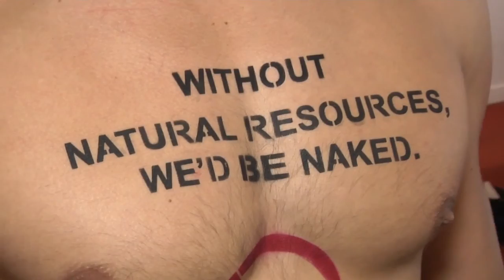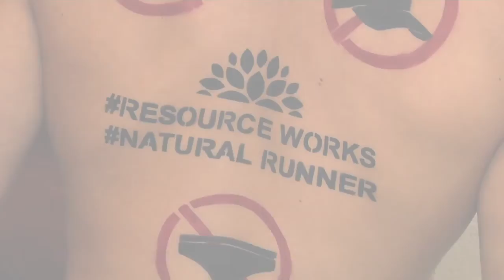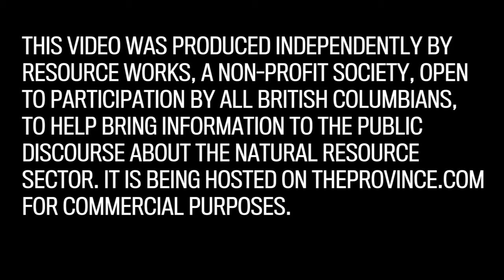Higher Ground: Natural runners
Naked without resources was demonstrated in shocking delight at this year’s Vancouver Sun Run, as Resource Work’s Natural Runners bared it all (mostly) for the tens of thousands of fellow athletes and onlookers.